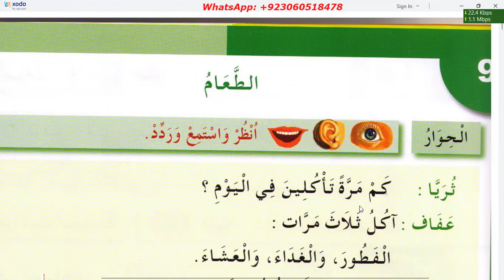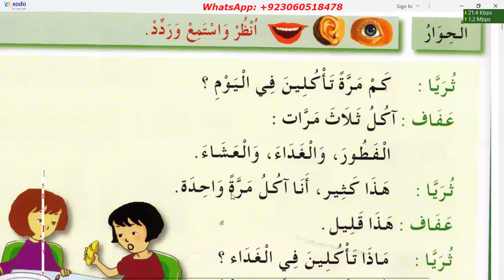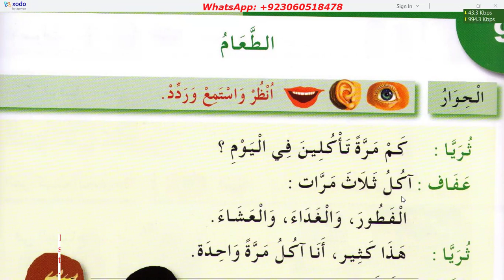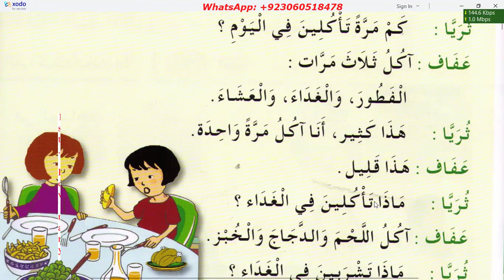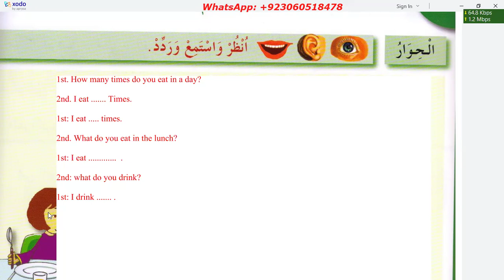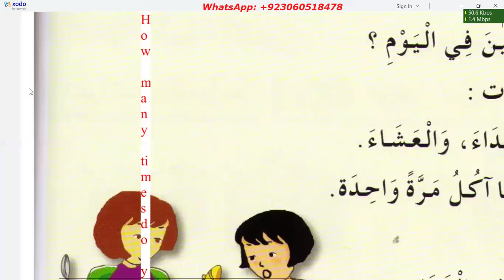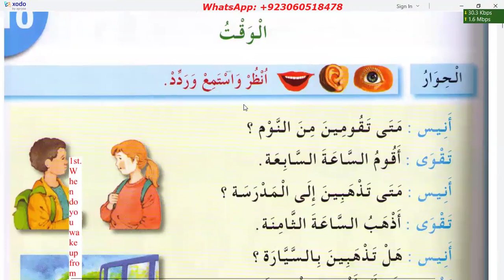Learn Spoken Arabic | How many meals do you eat in a day in Arabic?